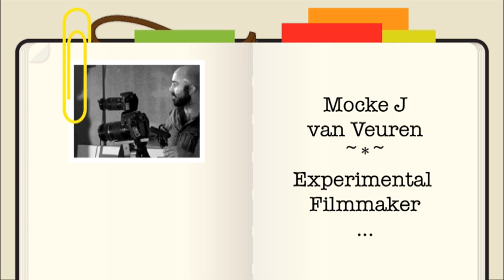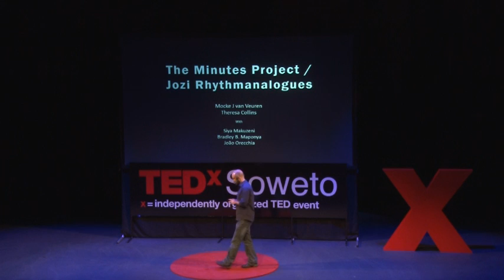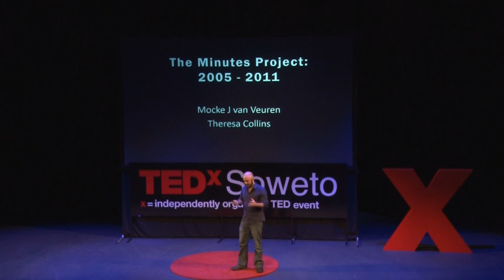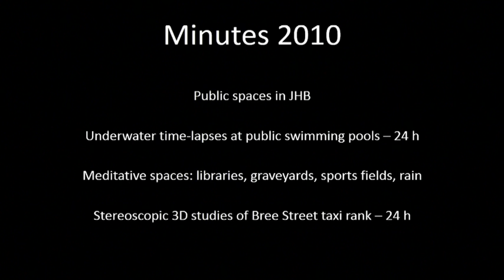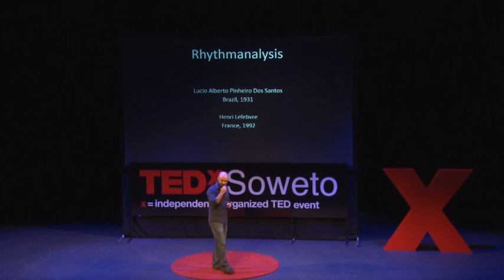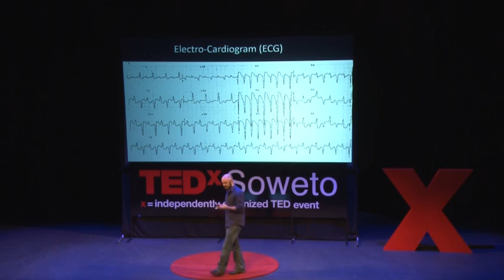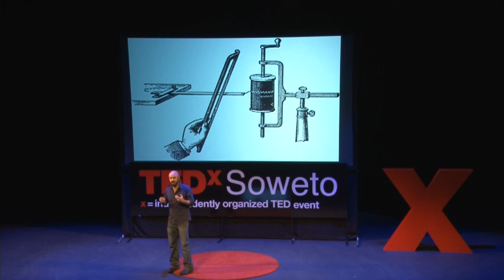Decoding patterns and rhythms of the city: Mocke J van Veuren at TEDxSoweto 2013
Mocke J van Veuren combines science, music, poetry and art to find meaning in and make sense of patterns and rhythms of the daily life of the city.

Follow Mocke on Twitter: @mockej